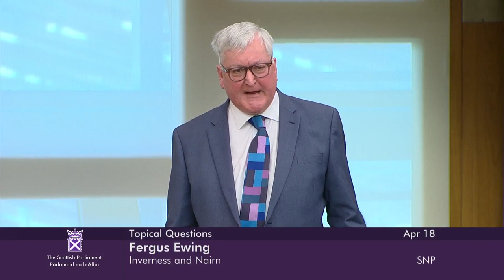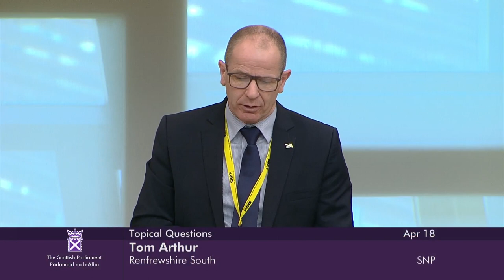Topical Questions - 18 April 2023